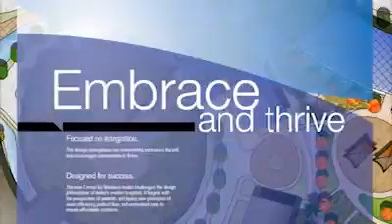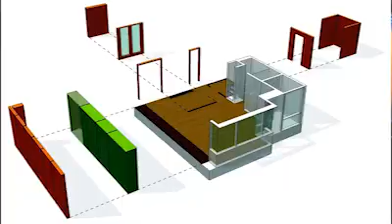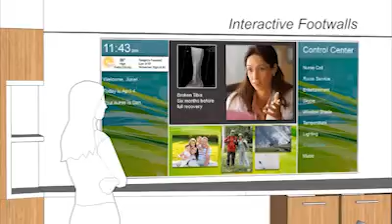Small Hospital Big Ideas Design Competition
Kaiser Permanente, a leading not-for-profit health plan and care provider, invites students, designers, architects, engineers, and individuals everywhere to design a small hospital that evolves the way we deliver health care.

Kaiser Permanente has been operating large medical facilities successfully for well over half a century. But continued success requires new thinking. We are appealing to the world's most talented minds to help design a revolutionary small hospital that can overcome the unique challenges of a small market (e.g., scarce resources and a shrinking pool of skilled clinical staff) and deliver exceptional, effective, and convenient care to our members. The hospital should have a near-zero impact on the environment.

Finalists will be compensated up to $750,000 to develop their concepts further. The final winner will be eligible to contract with Kaiser Permanente for the full design of the small hospital project.